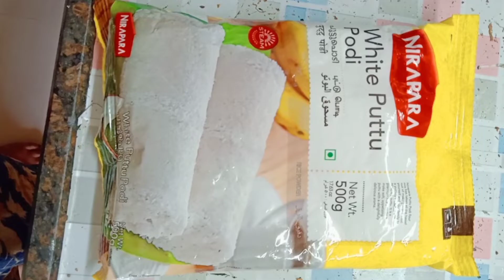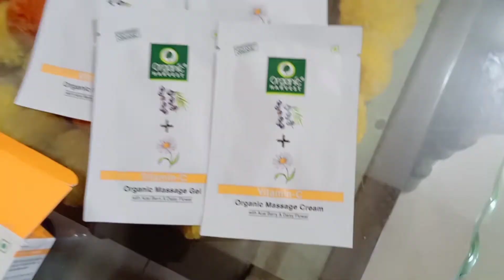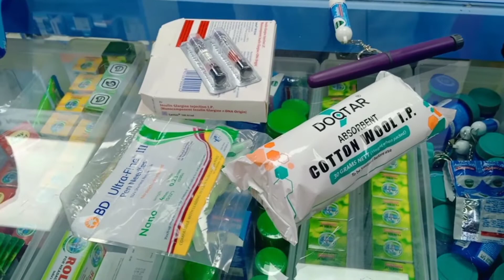Making South Indian Breakfast ( Puttu ), Never ending ❤️ for Pani Puri 💕